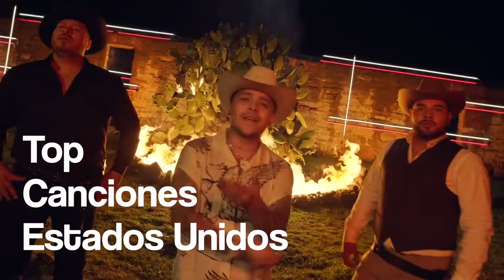Top Canciones Estados Unidos - 8 JUN 2022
"¡Gracias por vernos! ¡Que tengas un buen día! 🧡
►Todos los derechos pertenecen a sus respectivos propietarios. ✔ Este video tiene una licencia especial directamente de los artistas y titulares de los derechos.

•T A G S: (IGNORA ESTO)